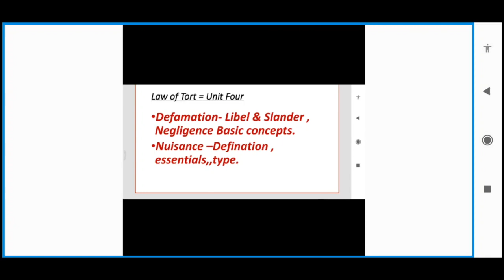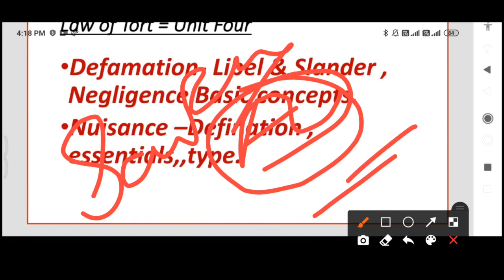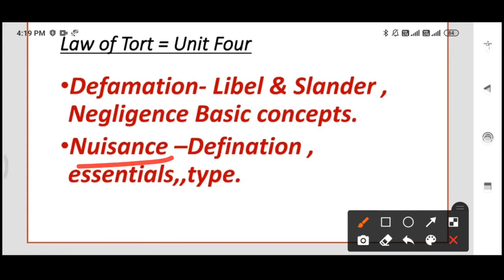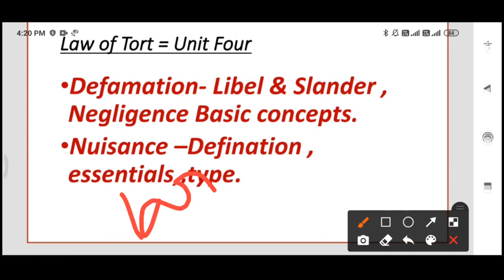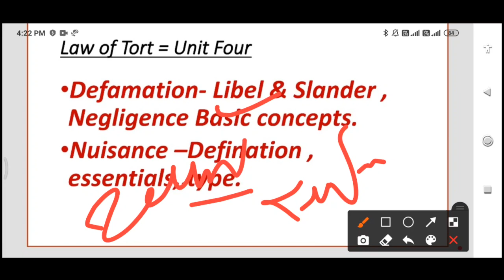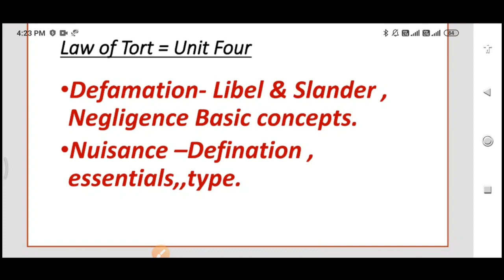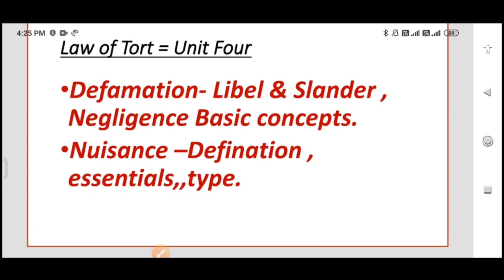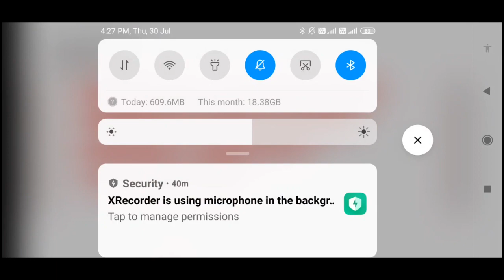बदनामी - लेखी किंवा तोंडी। दुर्लक्षितपणा, उपद्रव. Defamation- Libel & Slander. MO.8421372620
बदनामी - लेखी किंवा तोंडी। दुर्लक्षितपणा, उपद्रव. Defamation- Libel & Slander.Negligence.Nusance etc